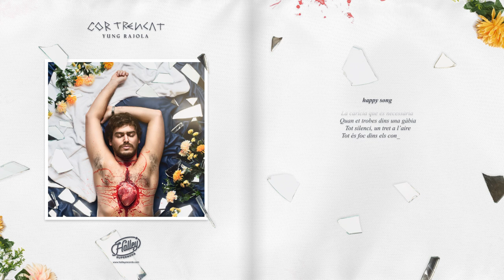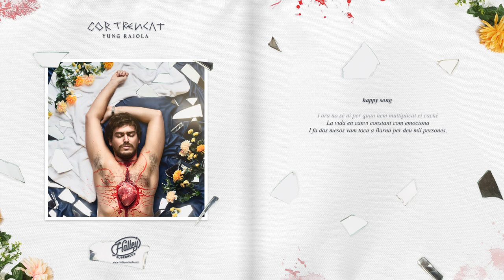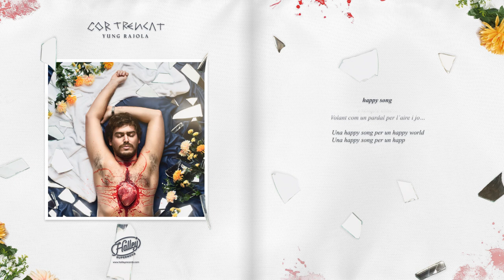Yung Rajola - Happy Song (Feat. Lildami)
Àudio oficial de "Happy Song" de Yung Rajola i Lildami, produït per Sr. Chen.

Lletra: @yung_rajola @lildami
Musiquilla: @sr.chen
Videolyric: @politocamino
Special thanks: @alexalcaldeserrano

Yung Rajola:
Una happy song per un happy world x2

Que sempre estic content
Que això va dient la gent
Que si tinc problemes són fàcils i res faig malament

Pro això és del tot cert (No, no)
Tinc gana i també set (No, no)
Tinc en ámbar el cor pro preparat per prendre el món

I estic...
Vivint coses que no espero
I sempre estic…
Volant com un pardal per l’aire i jo… x2

La carícia que és necessària
Quan et trobes dins una gàbia
Tot silenci, un tret a l’aire
Tot és foc dins els contàiners

I pensen que sempre estic happy
Com un gínjol a un jardí
Com un postre per a un homeless
Com un polvo pel matí

I estic...

Lildami:
Fa un any gravàvem el disc al menjador de casa el Chen
I ara no sé ni per quan hem multiplicat el caché
La vida en canvi constant com emociona
I fa dos mesos vam toca a Barna per deu mil persones,
La vida és boja
I jo perdent-la bebent i fumant com BoJack
Ara guardo els records com carrete Kodak
Diuen Dami estàs de moda, ara mola tot el que fas
I jo estic en gallumbos jugant Pokémon al sofà
Me la sua la fama, la pasta encara més
Me la suen els focos i aquells sopars de canapès
A mi lo que m'importa és viure un estiu constant
i poder-me llevar un altre matí al teu costat (Dami!)

Yung Rajola:
I estic...